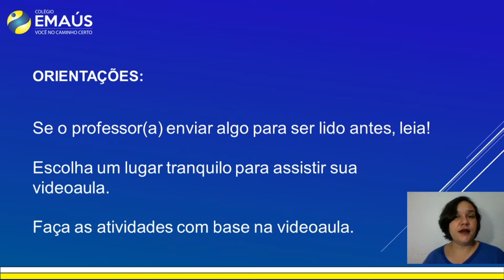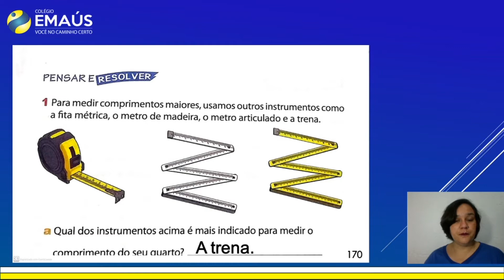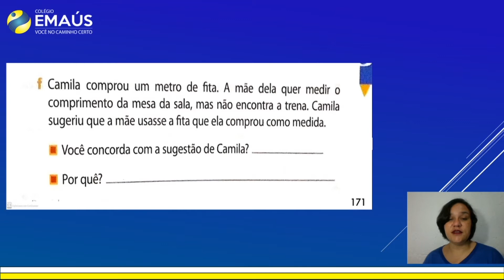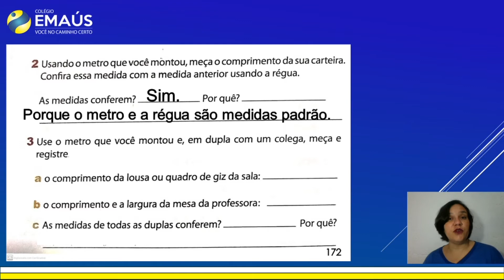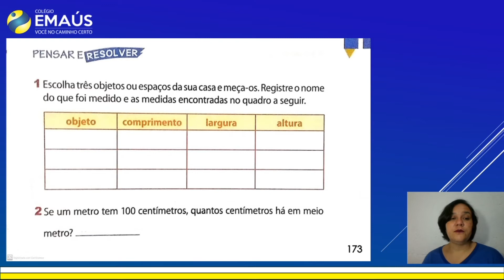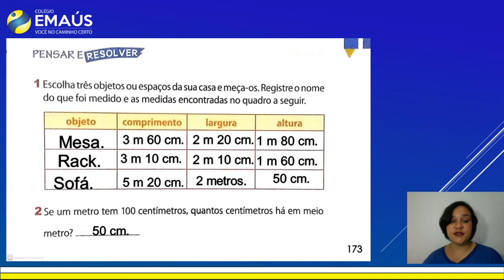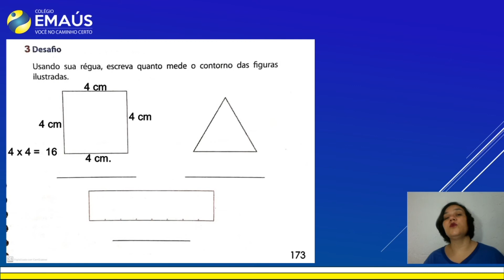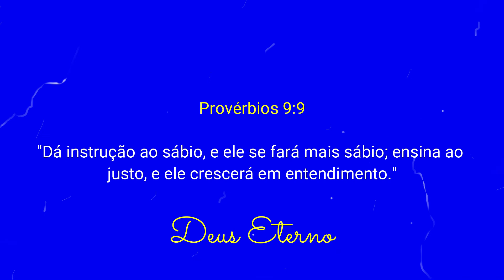2º ANO_SEMANA 019_VID076_MATEMÁTICA